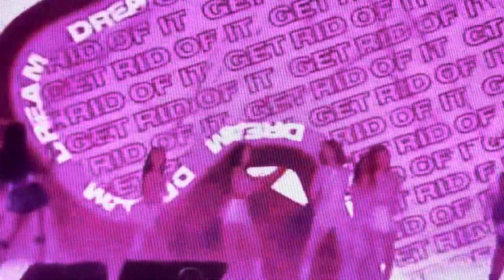Itzy full concert performing cherry performance on stage live